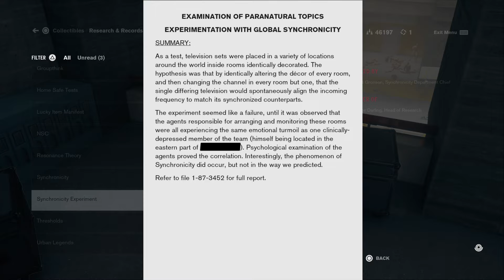Control Finding Dylan part 21